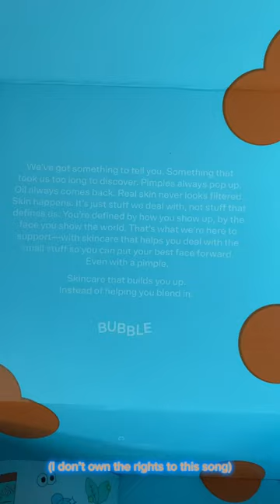OPEN MY BUBBLE PACKAGE WITH ME!📦🧡🩵🫧|Jake